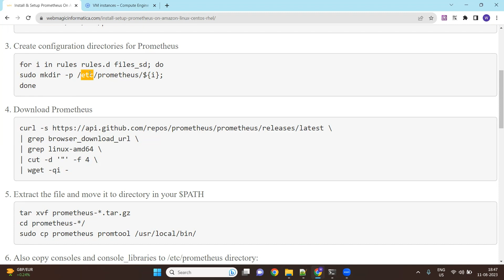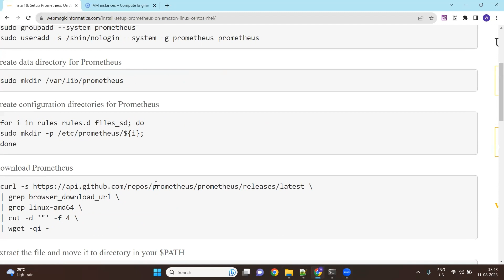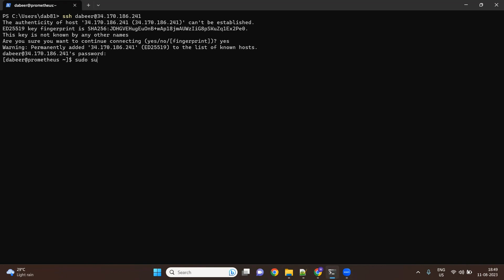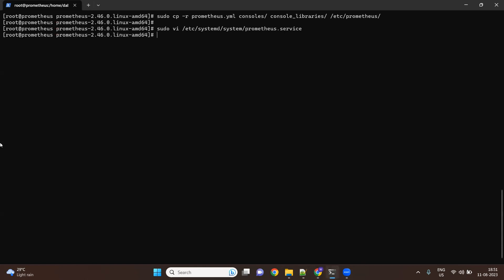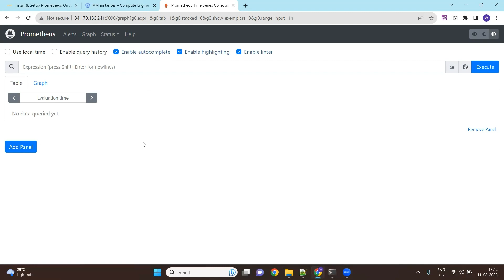Install & Setup Prometheus On Amazon Linux, CentOS & RHEL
In this comprehensive tutorial, we'll guide you through the step-by-step process of setting up Prometheus, the powerful open-source monitoring and alerting toolkit. Whether you're working with Amazon Linux, CentOS, or RHEL, we've got you covered!